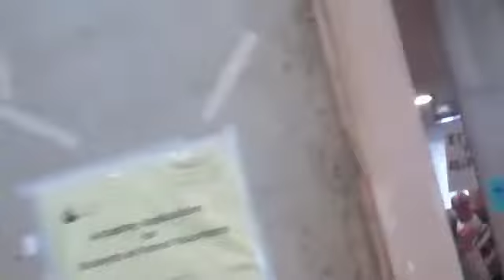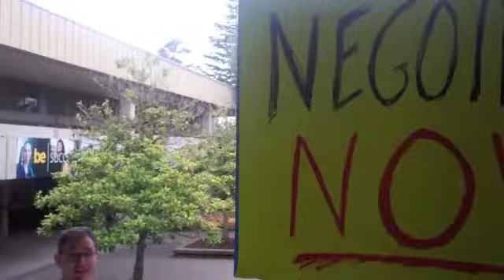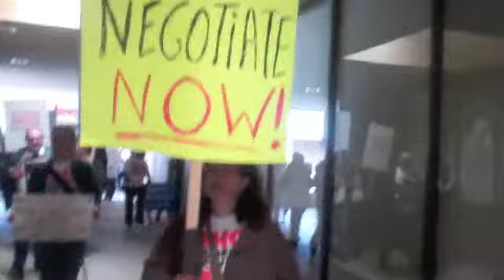Faculty march at MHCC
The Mt. Hood Community College full-time faculty march through the Gresham campus Feb. 10 in regards too negotiations that are taking place between the faculty and the administration.